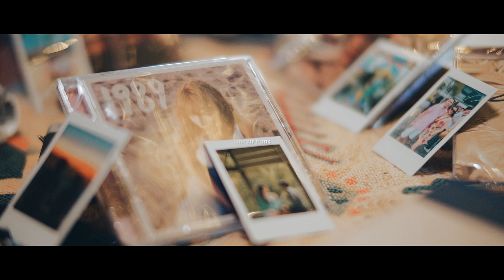Anjo and Camilla | Teaser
Anjo and Camilla
| Teaser |

• Coordinator | Ever After Events
• Make Up Artist | Ethan Yugan
• Photographer | Reverie